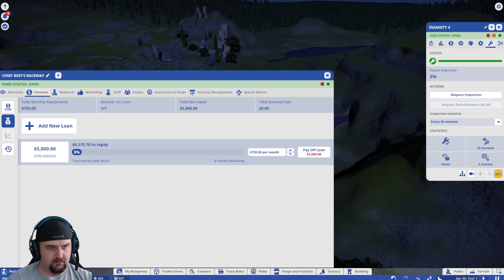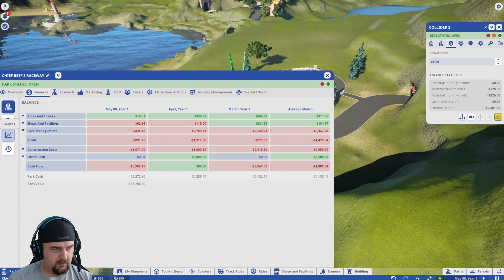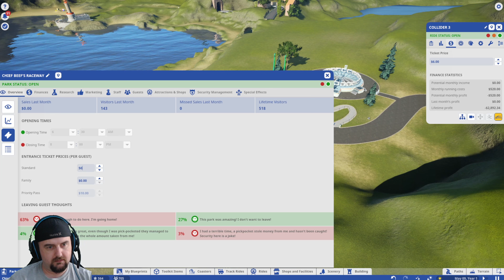Planet Coaster (gameplay)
Platforms: PlayStation 5, PlayStation 4, Xbox One, macOS, MORE
Developers: Frontier Developments plc, Aspyr
Designer: Andrew Fletcher
Initial release date: November 17, 2016
Nominations: BAFTA Games Award for British Game
Mode: Single-player video game
Composers: Jim Guthrie, J.J. Ipsen